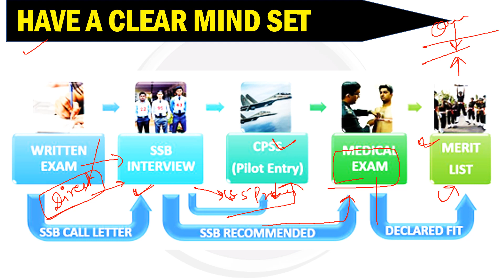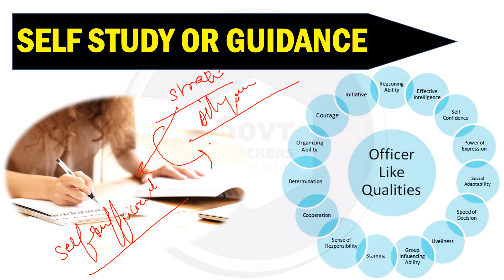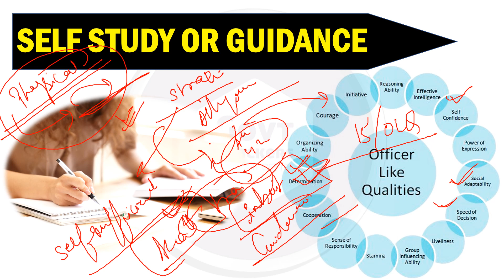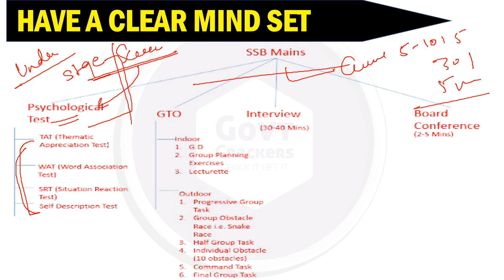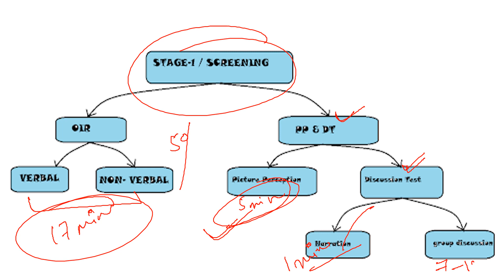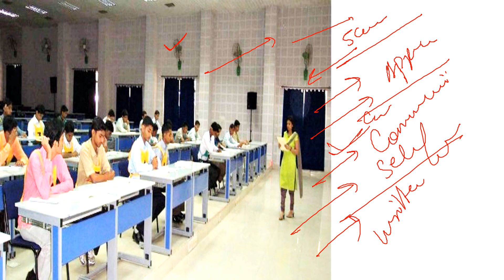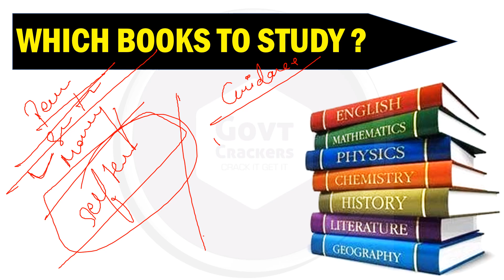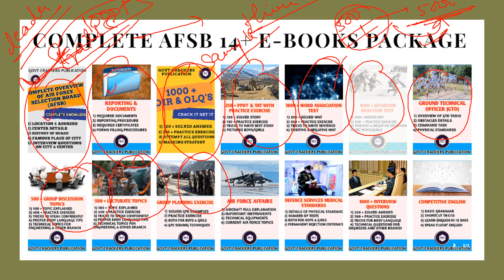AFCAT AFSB PREPARATION | DETAILED PLAN FOR AFSB INTERVIEW | AFSB SCREENING PROCESS | BY GOVTCRACKERS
About: GovtCrackers is a YouTube Channel, where you will get complete guidance for defence exams.
New Video is Posted on Regular Basis :)